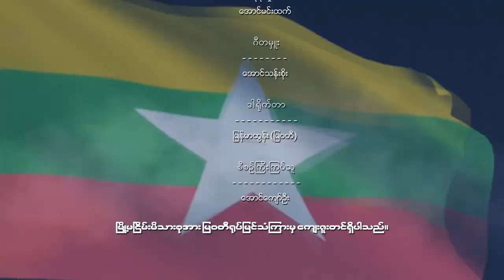နတ်သျှင်နောင်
"ပေါ်နွေလလျှင်... တောင်ကခြိမ့်မြူး ...မင်းလွင်ဦးနှင့်
ပျံပျူးချုပ်ဆိုင်း. မုန်တိုင်းဆင်လို.
တိမ်ညို့မှိုင်းထပ်. ပြတ်လျှပ်ပြကာ.
စိမ်းဝါမိုးပန်း. ထွေထွေစွန်းက
ရေသွန်းသာကြည်ပျော်ရမည်ကို.
မြရည်သက်မှတ် ရောက်ခဲ့လတ်ဟု ချစ်ထွက်တင်သည်.
ပြာစင်မွှန်လတ်. ဖြူဝင်းမွတ်လျှင်.
ကြာညွှတ်ဖယောင်း. နေရှိန်ပျောင်းလို့.
ဆင့်လောင်းလွမ်းဝှန် ရှီလိမ့်ဟန်ကို.
တိမ်စွန်လေလျှင်. ဖူးရောက်ချင်သည်.
ငှက်သွင်ပျံကြွမတက်သော်. "